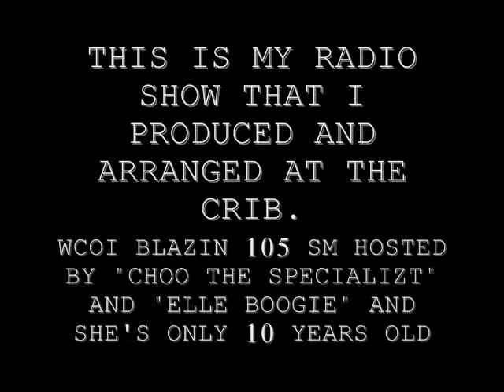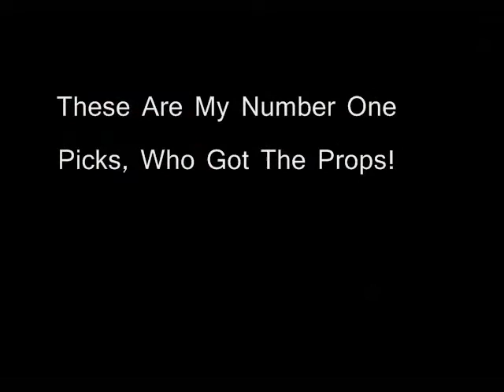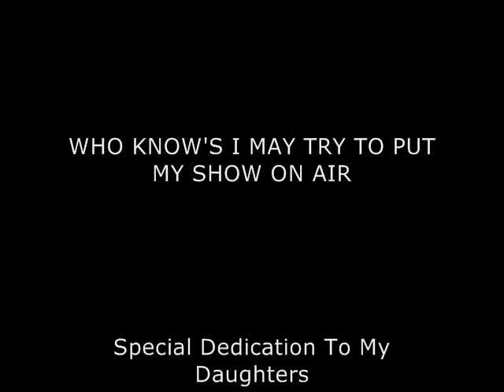Blazin 105 SM Visual/Radio Show Hosted By "Choo The Specializt" and "Elle Boogie"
This is my throwback 90's radio show cd that I produced and Arranged straight from the crib just messing around because i was bored. Blazin 105 SM is a concept that me and partner E came up with a couple of years ago in Richmond Virginia. Now I'm in Atlanta and going to be introducing this concept to the Atlanta market.